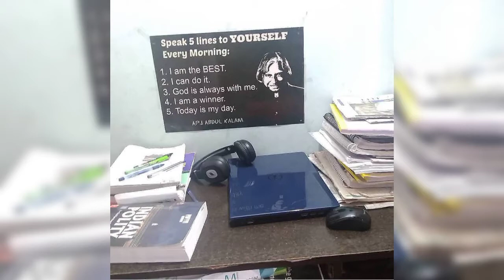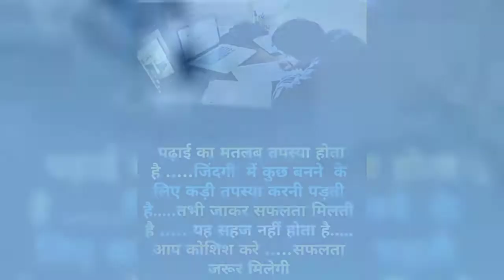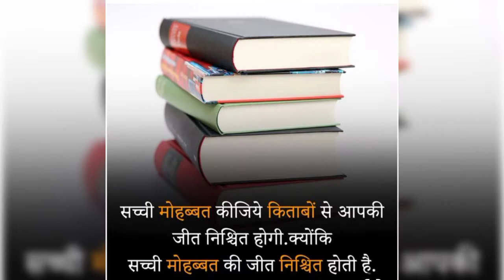UPSC 🇮🇳 IAS PCS 🇮🇳 BEST motivaton song!! Aaj chak len de //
IAS 🇮🇳
PCS 🇮🇳
IPS 🇮🇳
Motivational song

        AAJ chak len de motivation song